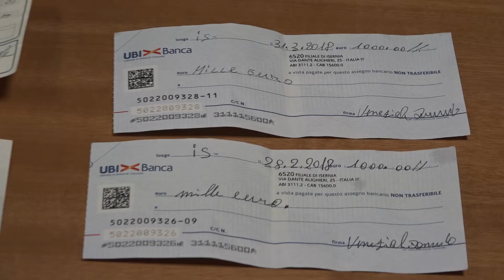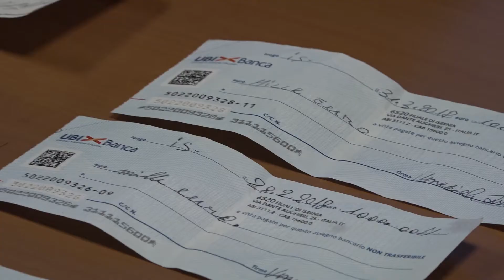"Black money"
Ad Isernia scattata alle prime luci dell’alba l’operazione della Polizia che ha portato all’arresto di una famiglia rom. Usura, estorsione e spaccio i reati contestati